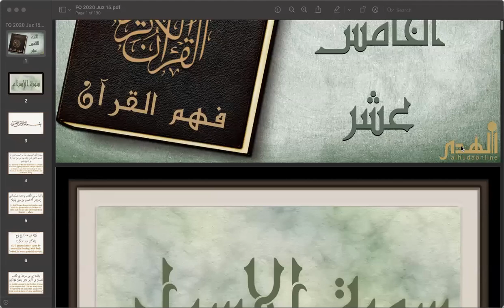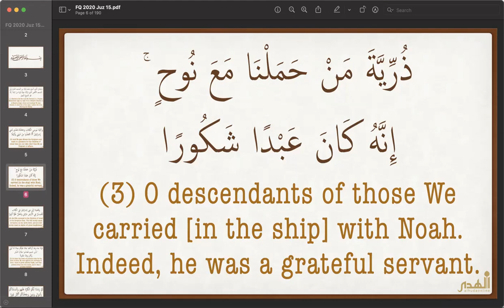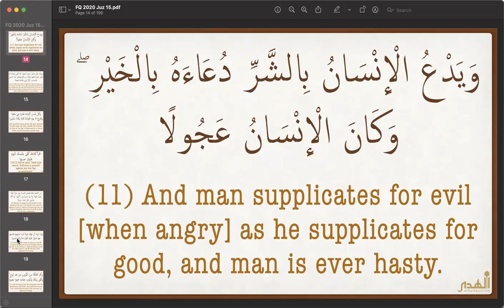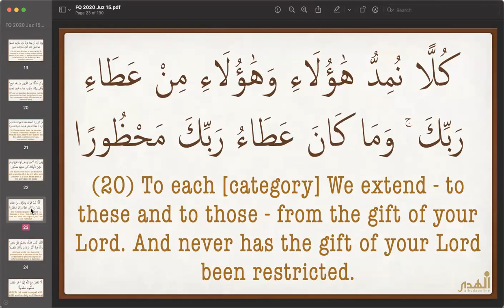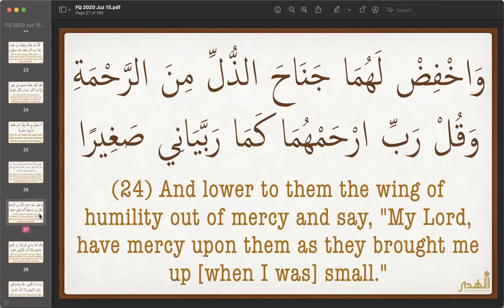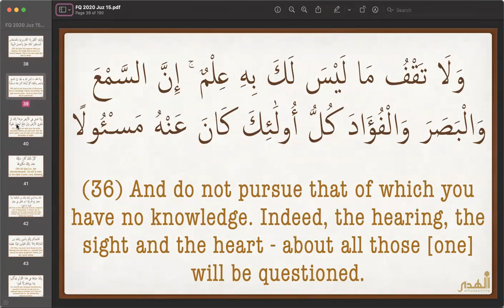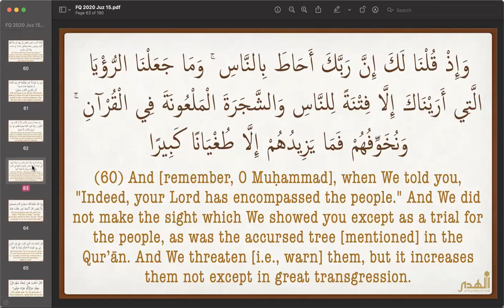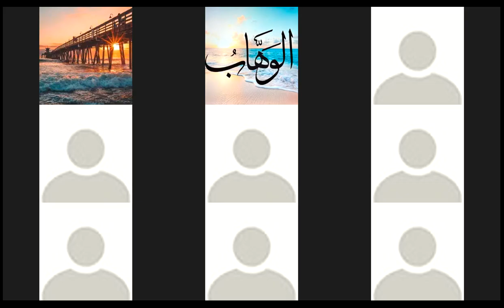Fahm al Qur'ān Sydney Juz 15 Part 1